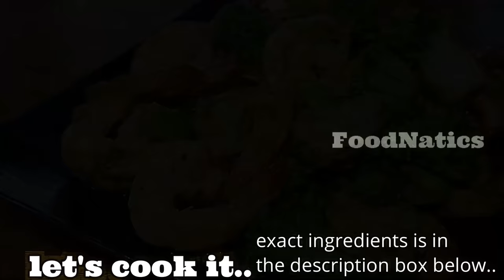SHRIMP BROCCOLI | QUICK & EASY TO FOLLOW RECIPE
SHRIMP BROCCOLI is a healthy, quick, and easy to prepare vegetable dish. Shrimp and broccoli is sauteed in a savory sauce that consists of garlic, onion, oyster sauce and some other spices. Enjoy and serve it while it's hot, perfectly paired with a freshly steamed white rice.

Ingredients:
1 tsp baking soda (for boiling broccoli)
4 cloves garlic
1 medium-sized onion
1/3 cup water
1 tsp salt
1/2 tsp ground pepper
30g oyster sauce
3 tsp cornstarch slurry (1tbsp cornstarch + 2 tbsp water)
170g broccoli (pre-cooked)
450g fried shrimps
1tsp sesame oil